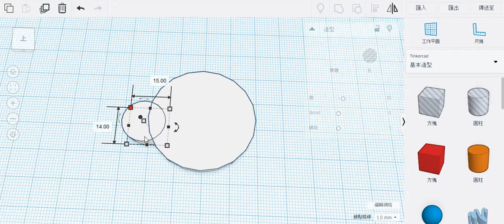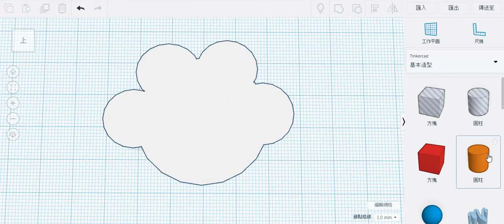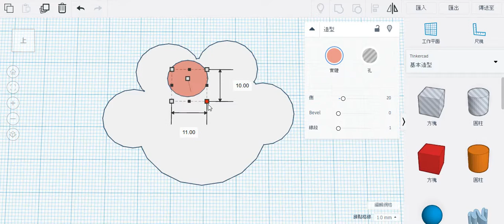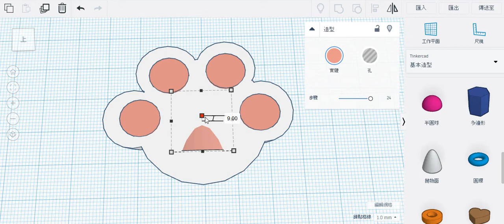Haciendo la huella de un gato